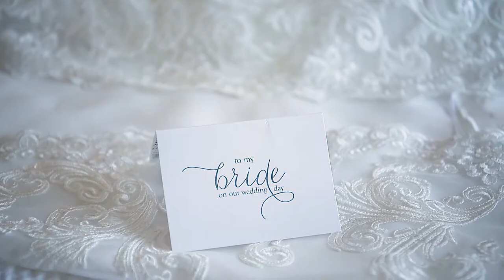Wedding Hlighlght at The Rockleigh Country Club 26 Paris Avenue, Rockleigh, NJ 07647 By Alex Kaplan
Wedding Hlighlght at The Rockleigh Country Club 26 Paris Avenue, Rockleigh, NJ 07647